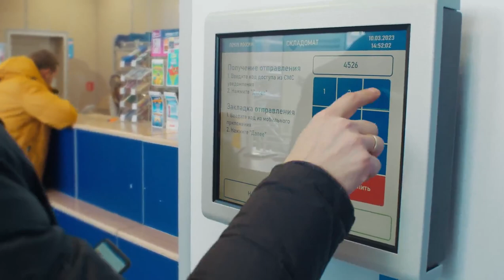Почта России открыла роботизированный пункт выдачи заказов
Аппарат выдает посылку в течение одной минуты и полностью автоматизирован, а участие сотрудников требуется только для предварительной загрузки посылок через шлюз. Подробнее